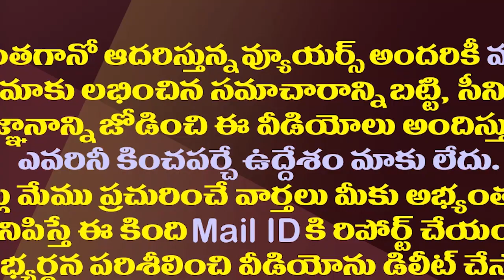మొన్న విజయవాడ..నేడు విశాఖ..ఏంటి బ్రదర్ కథ..?| Brother Anil Serial Meetings With YSRCP Supporters